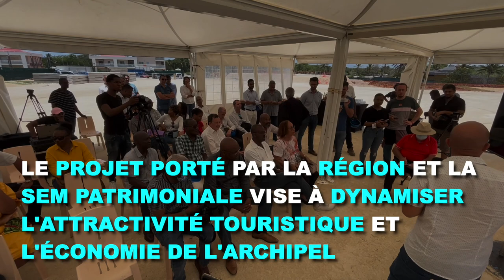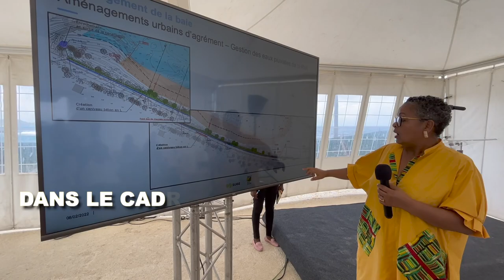[🏨TOURISME🏨] - Visite de chantier de l’hôtel Pullman Royal Key Resort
Vendredi 13 mai 2022, le président de Région Ary Chalus a assisté à une visite de chantier et à la présentation du Royal Key Wellness Resort 4* by Pullman, premier centre de bien-être de la Caraïbe.

Ce projet porté par la Région et la SEM Patrimoniale vise à dynamiser l’attractivité touristique et l’économie de l’archipel en créant près de 300 emplois directs et indirects.

✳️ La collectivité régionale va par ailleurs consacrer 1,5 million d’euros pour sécuriser la circulation et l’accès au site.
✳️ Dans le cadre du projet Océan, la Région va aussi réaménager la plage de la Baie du Moule.

𝑳𝒂 𝑪𝒐𝒍𝒍𝒆𝒄𝒕𝒊𝒗𝒊𝒕é œ𝒖𝒗𝒓𝒆 𝒑𝒐𝒖𝒓 𝒖𝒏𝒆 𝒑𝒐𝒍𝒊𝒕𝒊𝒒𝒖𝒆 𝒅𝒆 𝒓éé𝒒𝒖𝒊𝒍𝒊𝒃𝒓𝒂𝒈𝒆 𝒅𝒆 𝒍’𝒂𝒓𝒄𝒉𝒊𝒑𝒆𝒍 𝑮𝒖𝒂𝒅𝒆𝒍𝒐𝒖𝒑é𝒆𝒏. 𝑨𝒗𝒆𝒄 𝒖𝒏 𝒄𝒐𝒏𝒄𝒆𝒑𝒕 𝒏𝒐𝒗𝒂𝒕𝒆𝒖𝒓, 𝒍𝒆 𝒑𝒓𝒐𝒋𝒆𝒕 𝑷𝒖𝒍𝒍𝒎𝒂𝒏 𝑹𝒐𝒚𝒂𝒍 𝑲𝒆𝒚 𝑹𝒆𝒔𝒐𝒓𝒕 é𝒍𝒂𝒓𝒈𝒊𝒕 𝒍’𝒐𝒇𝒇𝒓𝒆 𝒕𝒐𝒖𝒓𝒊𝒔𝒕𝒊𝒒𝒖𝒆 𝒔𝒖𝒓 𝒍𝒆 𝒕𝒆𝒓𝒓𝒊𝒕𝒐𝒊𝒓𝒆 𝒅𝒖 𝑵𝒐𝒓𝒅 𝑮𝒓𝒂𝒏𝒅𝒆-𝑻𝒆𝒓𝒓𝒆.